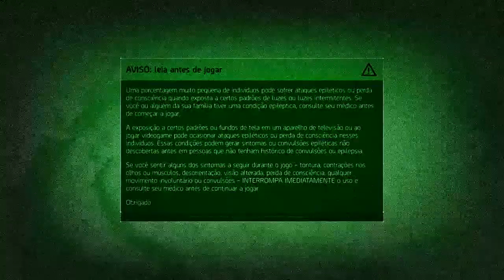The Division 2 OPEN BETA 3x1 Primeira Treta ao Entra Na DZ (PT-BR PS4)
The division 2 OPEN BETA Foi Show id PSN : ADAWONG_PE